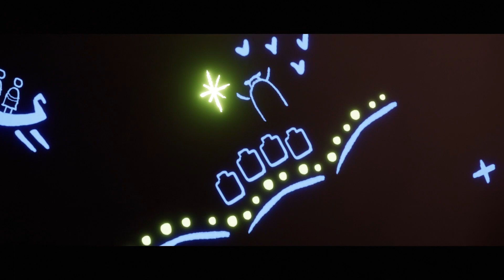Trial Of Fire | SKY: CHILDREN OF THE LIGHT | Part 51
🟠 Video With Friends